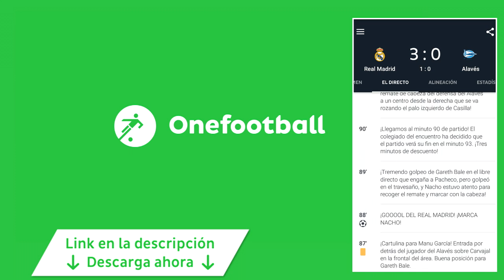REGATEANDO CON DI MARIA MOTM - FIFA 17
🎶 Música utilizada:
✔Open your window (Fifa 09)
✔Hilltop Hoods - Still Standing